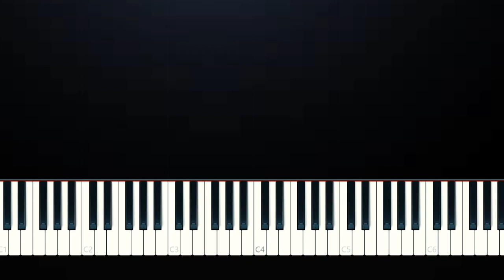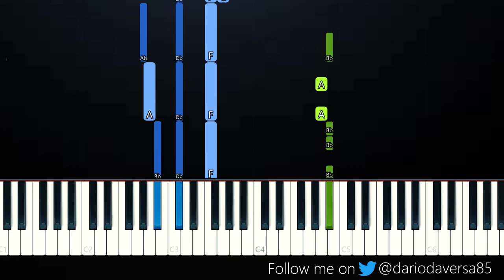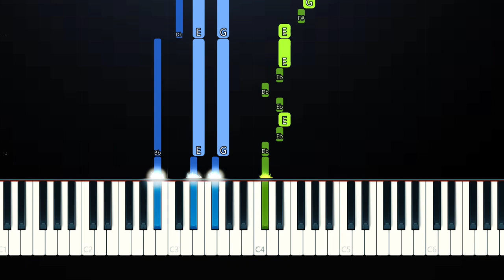Gabbie Hanna - Glass House (Piano Tutorial)